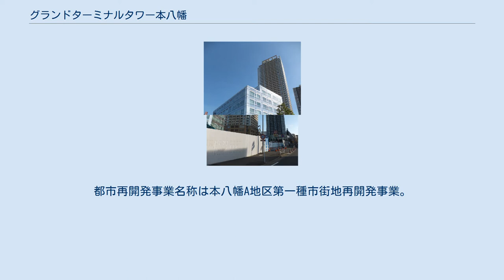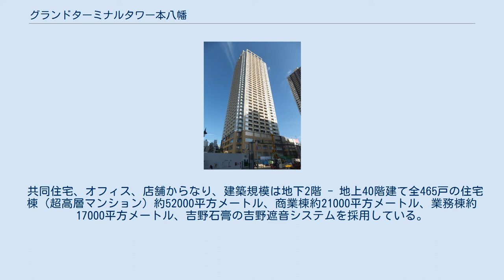グランドターミナルタワー本八幡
グランドターミナルタワー本八幡（グランドターミナルタワーもとやわた）は、千葉県市川市に所在する住宅棟、業務棟、商業棟の3棟から構成される超高層建築物。
都市再開発事業名称は本八幡A地区第一種市街地再開発事業。
 グランドターミナルタワー（手前）、奥の超高層建築物はガレリア・サーラ 正式名称のグランドターミナルタワー本八幡は、本八幡A地区第一種市街地再開発事業の街区全体の名称であり、大きな中央広場を中心とした住宅棟（超高層マンション）、業務棟（京成電鉄本社ビル）、商業棟（複合商業施設）の合計3棟から構成されている。
商業棟は株式会社市川ビルの自社ビルであるターミナルシティ本八幡アイビスであり、本八幡駅（都営地下鉄新宿線出入口）、京成八幡駅（歩行者デッキ）に直結している。
 本八幡A地区では「地域コミュニティーを育み、中心市街地にふさわしい活気のある、快適で安全な誰もが安心して暮らし続けられる、潤いのあるまちづくり」を目指して、市街地再開発事業を実施し、2006年（平成18年）3月に当地区を第一種市街地再開発事業の区域に指定する等の都市計画を決定した。
2007年（平成19年）5月に市街地再開発組合設立および事業計画が千葉県に認可され、2010年（平成22年）1月に権利変換期日を迎えた後、同年8月から本体工事を着工、2013年（平成25年）5月に住宅棟および業務棟が完成し、2015年（平成27年）8月に商業棟が完成した。
 共同住宅、オフィス、店舗からなり、建築規模は地下2階 - 地上40階建て全465戸の住宅棟（超高層マンション）約52000平方メートル、商業棟約21000平方メートル、業務棟約17000平方メートル、吉野石膏の吉野遮音システムを採用している。
設計・監理は日本設計、施工は前田建設工業、デベロッパーは積水ハウス、三井不動産レジデンシャル、日鉄興和不動産、住宅棟外装デザインの監修は光井純アンドアソシエーツ建築設計事務所株式会社が行っている。
 グランドターミナルタワー業務棟（京成電鉄本社ビル） 本八幡A地区第一種市街地再開発事業の沿革。